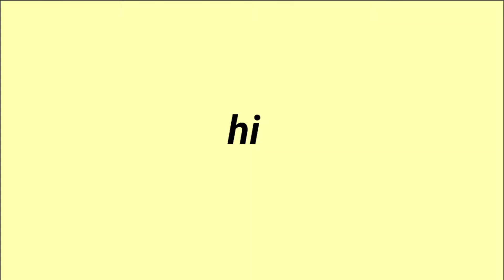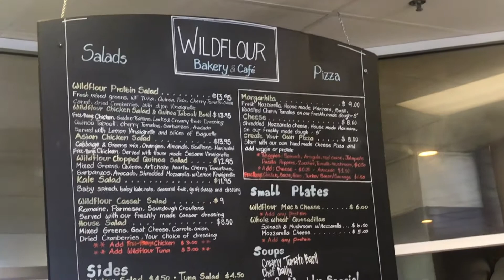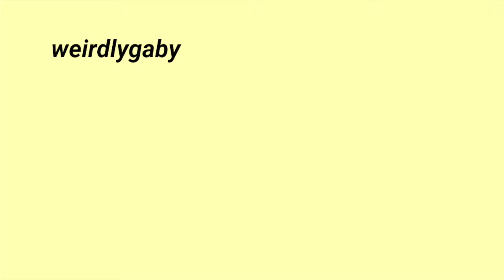DAY IN MY LIFE: 2019 EDITION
v sorry for lack of uploads but im working on it! :)

-Gaby